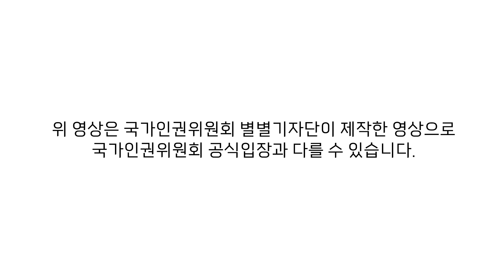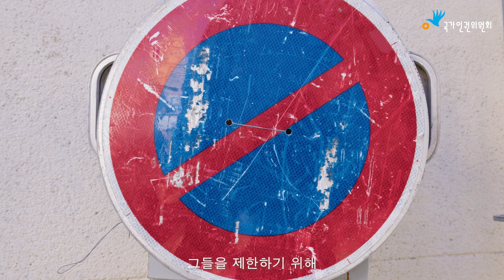[2023 별별기자단 브라더후드] 아동인권 - 노키즈존, 갈 곳 잃은 아이들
*위 영상은 국가인권위원회 별별기자단이 제작한 영상으로
국가인권위원회의 공식입장과 다를 수 있습니다.

카페와 식당 앞 문턱에서 거부를 당하고, 돌아서는 아이들.
국내 '노키즈존'은 약 500여 곳이 넘으며, 여전히 계속 증가하고 있는 추세입니다.

우리 모두 '나'와 사랑하는 아이들이 존중받을 수 있는 세상을 위해 매너를 실천하는 것은 어떨까요?